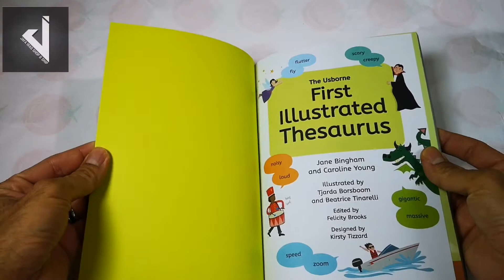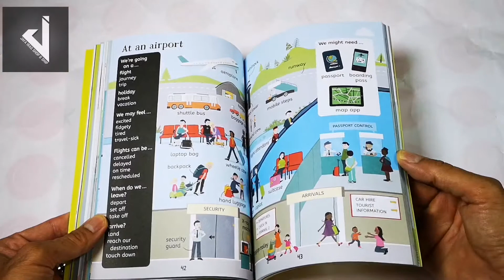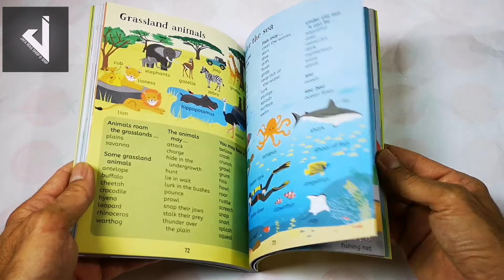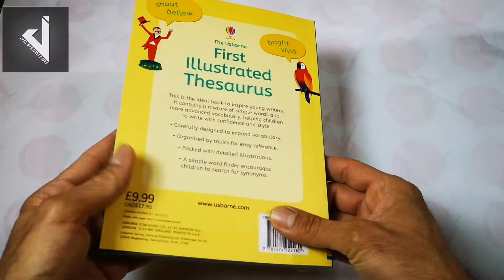The Usborne First Illustrated Thesaurus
Inspire beginner writers with this handy thesaurus, packed with simple words and more advanced vocabulary to help young children write with confidence and style. With colourful pictures and organised by topic for easy reference, children can find words to describe feelings, food and drink, transport, hobbies, jobs, animals and much more.